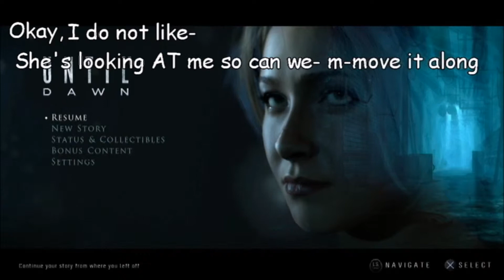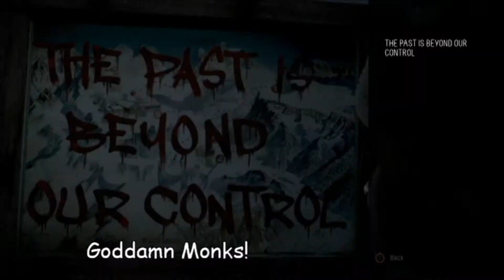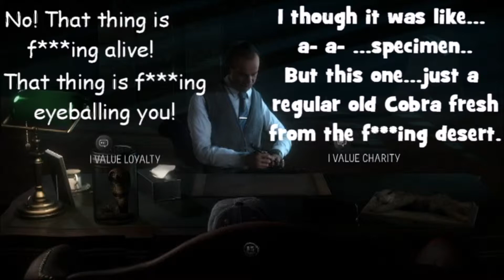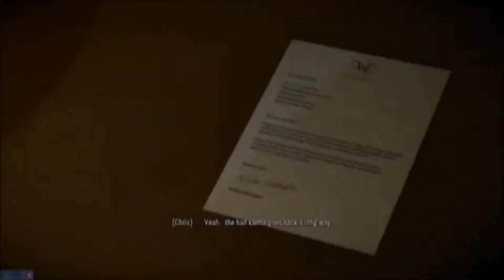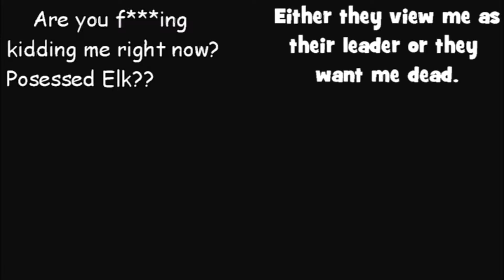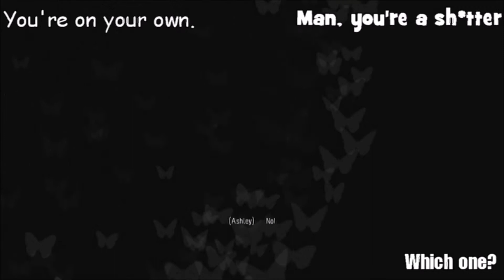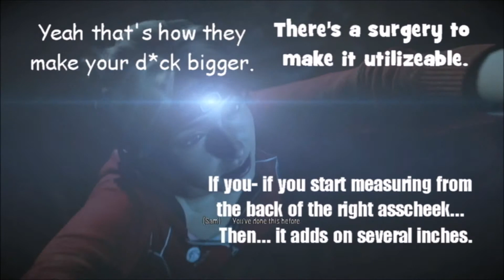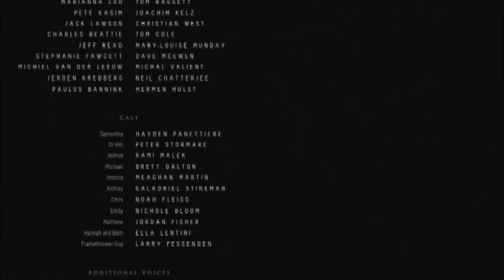Best Of Until Dawn